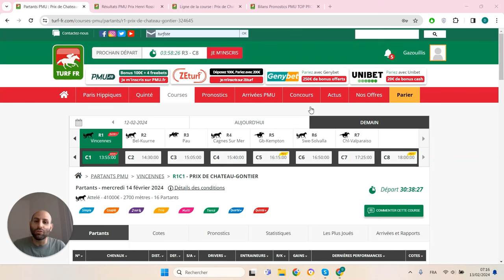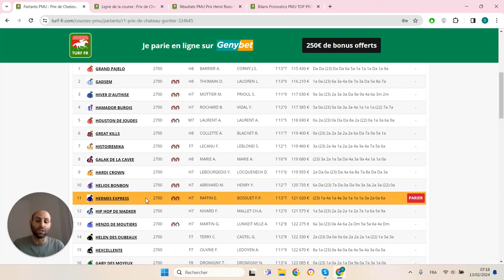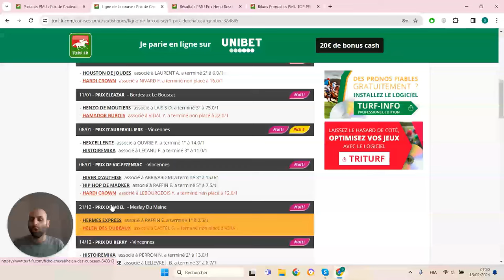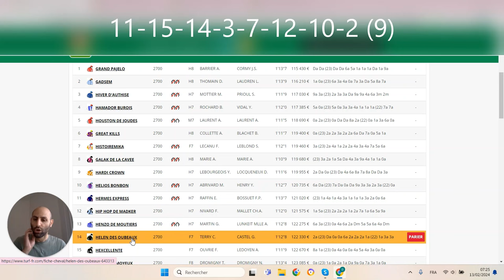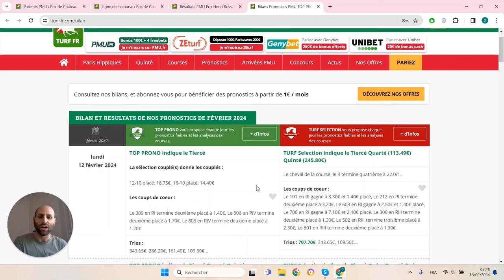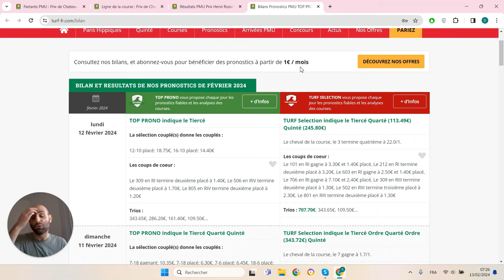PRONOSTICS PMU GRATUIT DE LA MINUTE QUINTE+ DU JOUR MERCREDI 14 FÉVRIER 2024 #324645